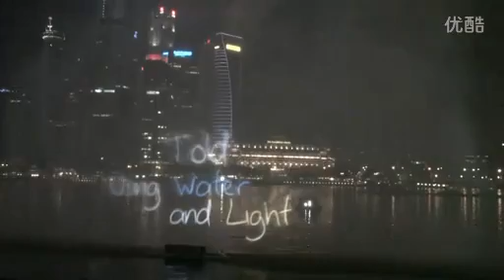シンガポール噴水ショー singapore fountain show